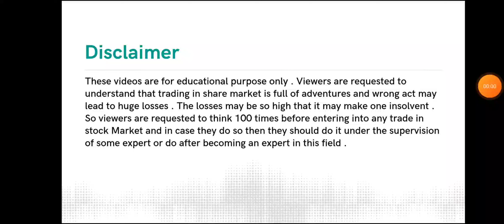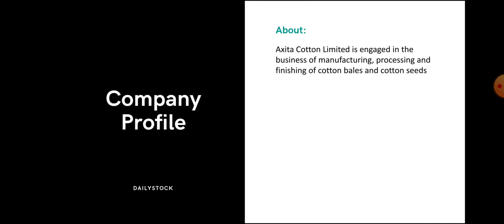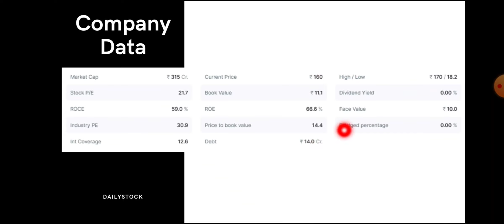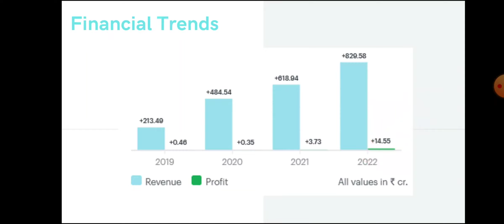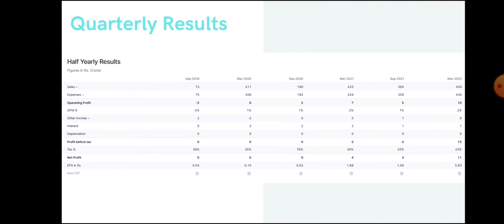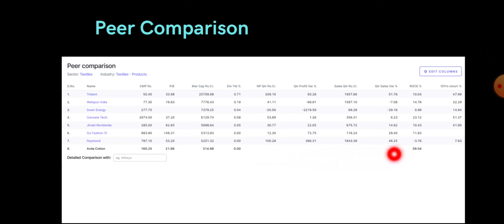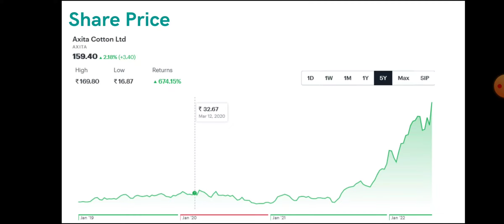Axita Cotton Share Analysis • Axita Cotton Breaking News • Dailystock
Source: Tickertape.com
Moneycontrol.com